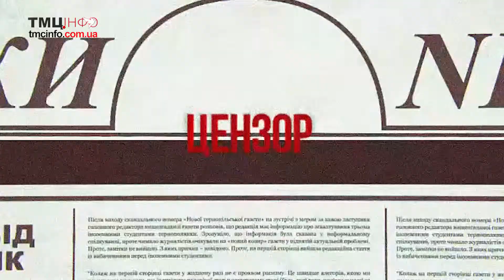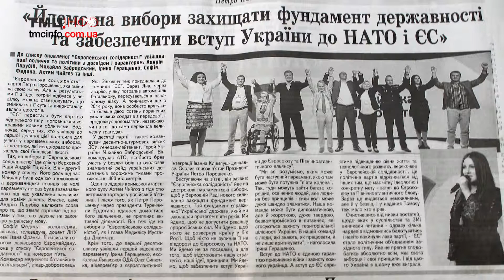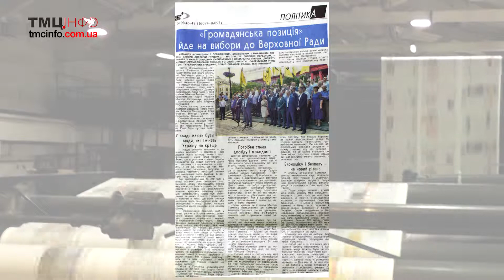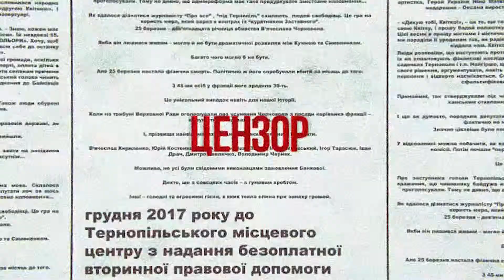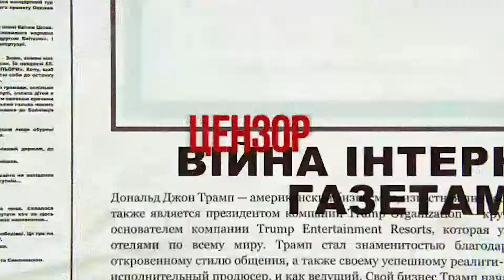Політична тріскотня у тернопільських газетах. Огляд місцевої преси від 10.06.19.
Ведучий: Володимир Андріїшин
Камера, монтаж – Віталій Цицура
“ТМЦ.ІНФО”, 12 червня 2019 року
Проект здійснено за підтримки Фонду розвитку ЗМІ Посольства США в Україні.
Supported by the Media Development Fund of the U. S. Embassy in Ukraine.